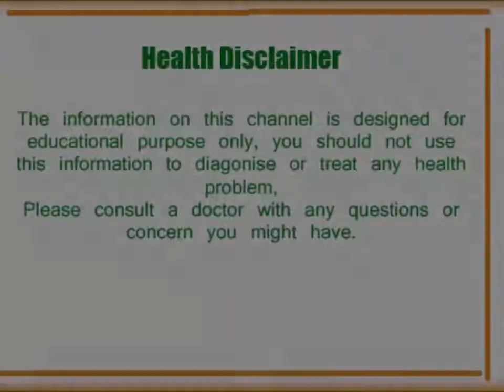फटी एड़ियों को ठीक करने के आसान व घरेलू उपचार - Home Remedy for Cracked Heels in Hindi